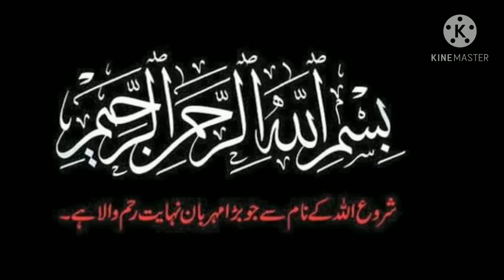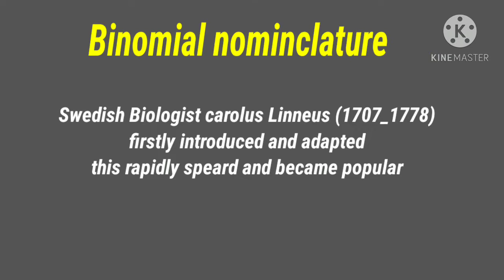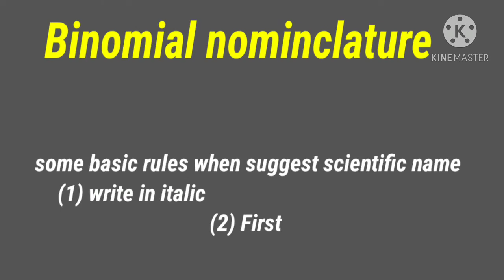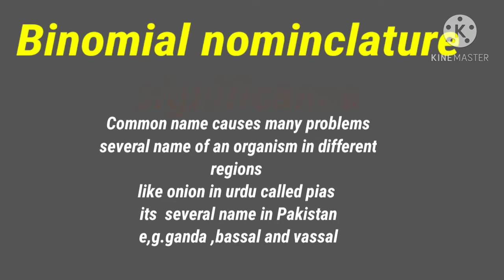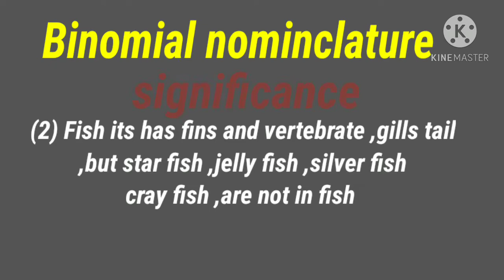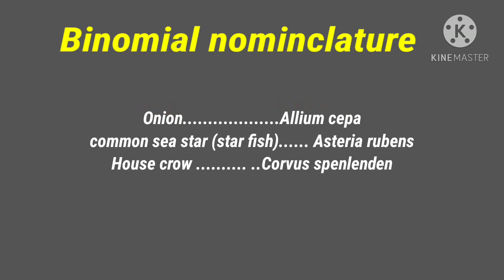Binomail nomincalture 9th Biology